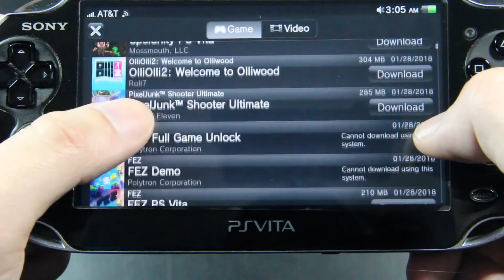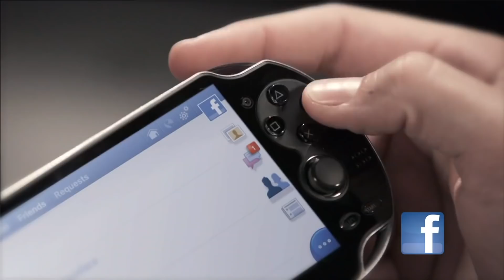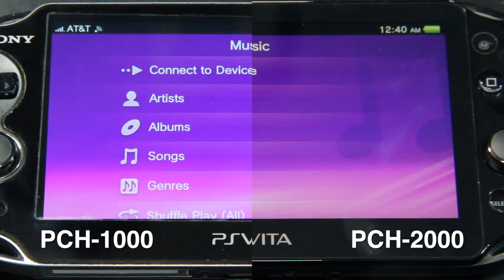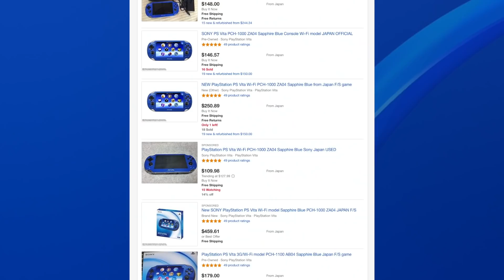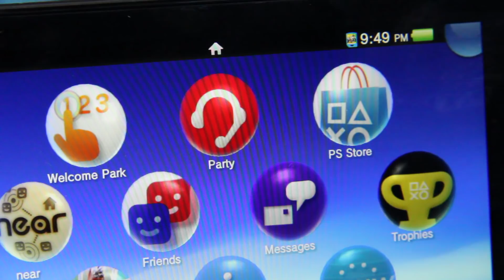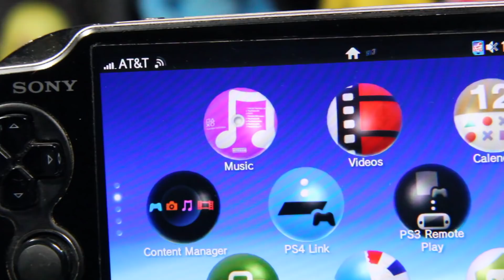Why You Should Buy a PS Vita in 2019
Let's kick off 2019 right with discussing why the PS Vita is still a great buy in 2019, and why you might want to consider getting one now if you've been on the fence for awhile now. Trust me, it's awesome. One time it did my homework for me. (Okay that was a lie but you get my point).

► My YouTube Equipment, Gaming Accessories, and Recommendations:

Nick Momenah
Jonny Sturtz
spencer sorensen
Kyle Baysinger
Dennis R. Huggins Jr.
Craig O’grady
Mark Heaton
Berney Schwalger
Michael Wallace
Ben Lindey
Jarryd Howard
Scott Funderburk
Brian Sorn
Harrison
Tarik